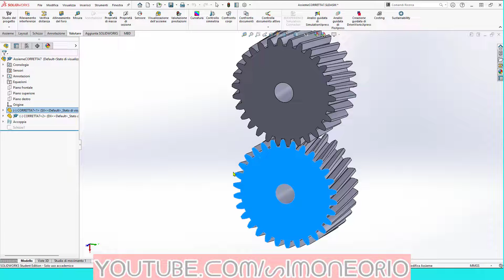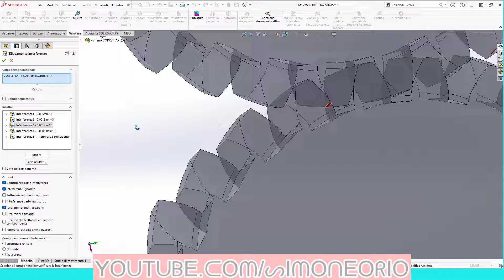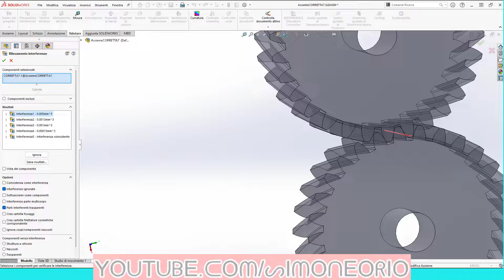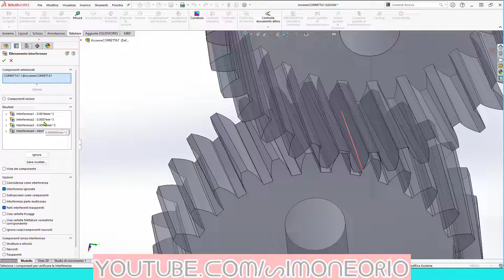☀🌞 ruote dentate elicoidali PERFETTE !!!! 🌞☀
Helical gear design
ruota dentata cilindrica a denti elicoidali
RUOTA DENTATA CONICA secondo evolvente sferica